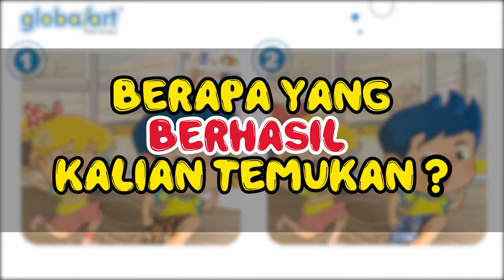Cari 10 Perbedaan Gambar Ini! - Quiz Tebak Gambar #4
Ayo tebak gambar lagi, berapa banyak yang bisa kalian tebak kali ini?